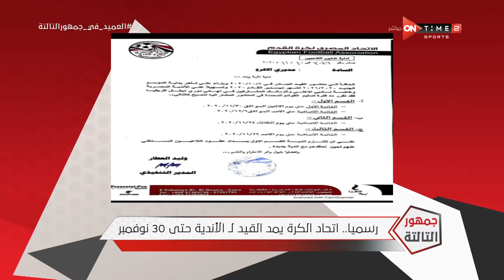جمهور التالتة - حلقة الثلاثاء 10/11/2020 مع الإعلامى إبراهيم فايق - الحلقة الكاملة